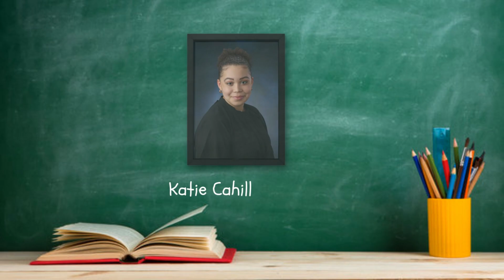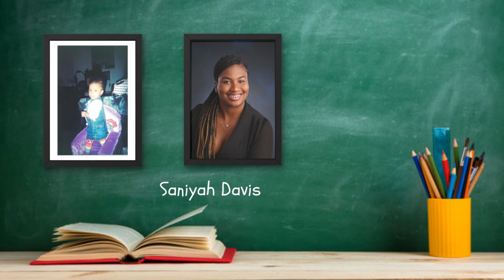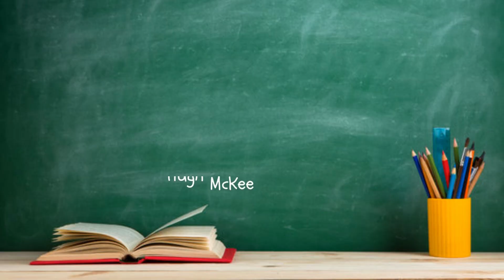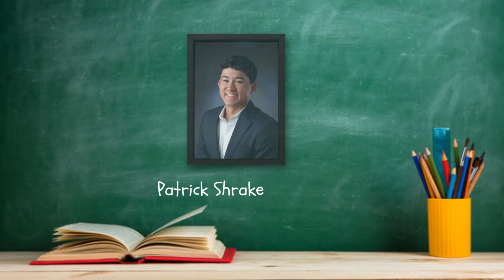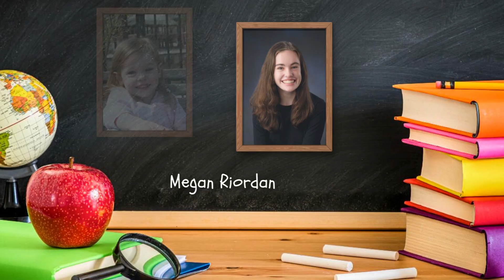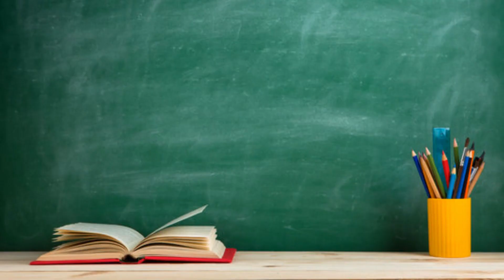Latin School of Chicago 2023 Graduation Montage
KCR Productions is a Videography company based in the Chicago Land Area.